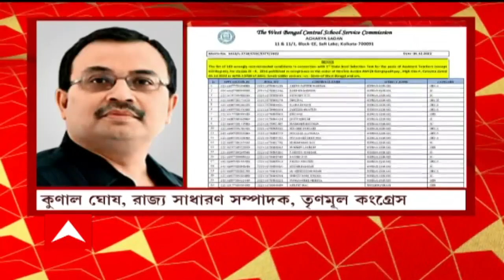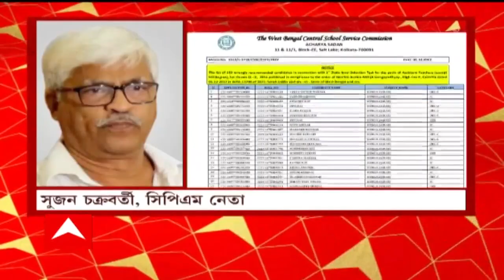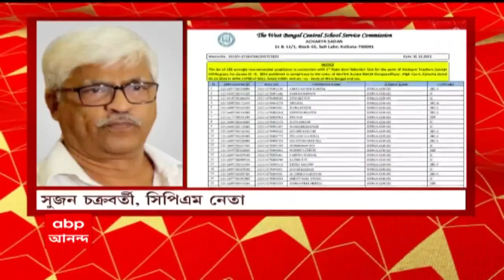Kunal Ghosh: 'দল নাক গলাতে যাবে না', বেআইনিভাবে সুপারিশ পাওয়া ১৮৩ জনের তালিকা নিয়ে মত কুণালের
'দল নাক গলাতে যাবে না', বেআইনিভাবে সুপারিশ পাওয়া ১৮৩ জনের তালিকা প্রকাশ প্রসঙ্গে বললেন কুণাল ঘোষ